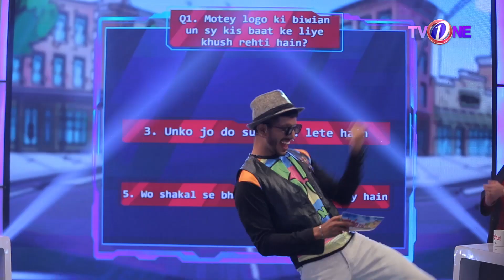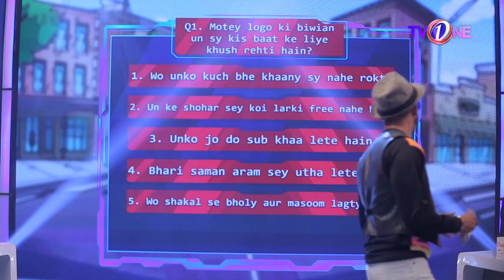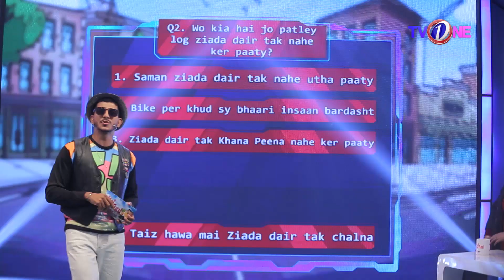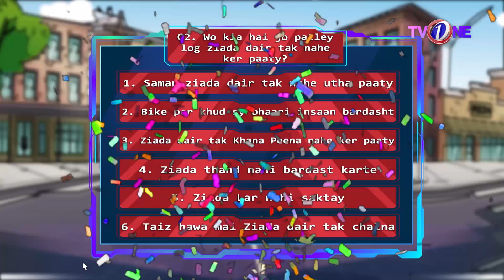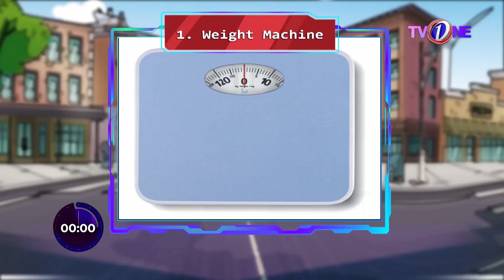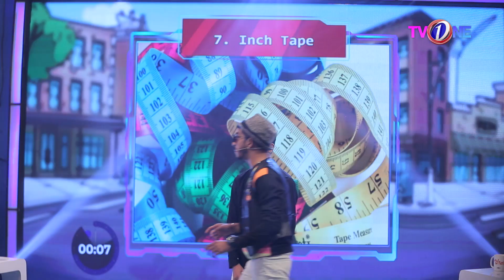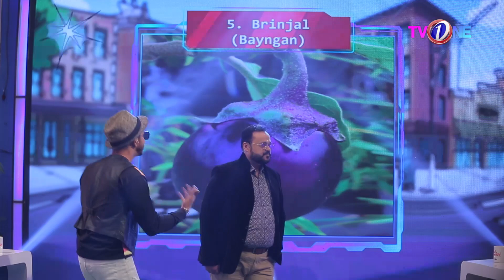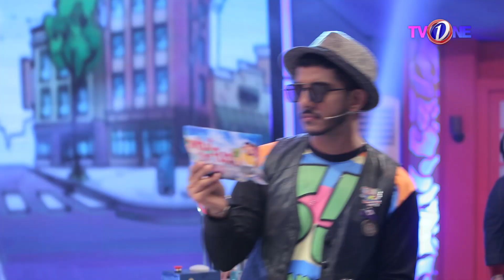WTF | What The Fun | Full Show | Episode 15 | Mohsin Abbas Haider | 18 DEC 2022 | TVONE